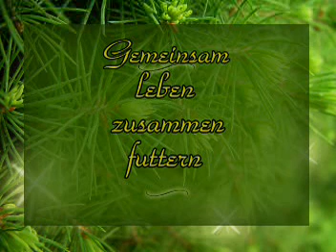Schnecken Garnelen Bachflohkrebse - eine Wohngemeinschaft...